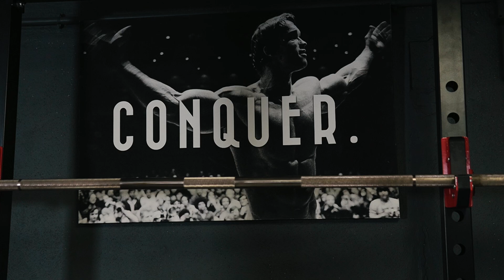Bilan du home gym : Des avantages et des inconvénients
Présentation du home gym avec un bilan de ses avantages et désavantages 💪